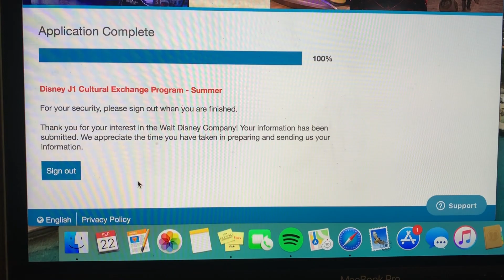acceptance & role reveal || disney cep 2020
im so excited to start the disney cultural exchange program in may so check out my application process & find out which role i'm in !!

instagram ✰ @actuallylizzy
twitter ✰ @actuallylizzy